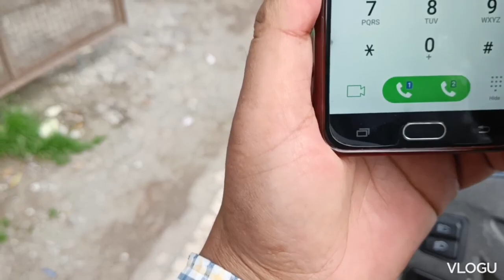Exploring Mall Road, Nainital: A Captivating Journey Through Beauty and Culture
Welcome to our exciting travel vlog, where we take you on a captivating journey through the vibrant and picturesque Mall Road in Nainital. Nestled amidst the breathtaking Kumaon hills of Uttarakhand, Mall Road is the heart and soul of this enchanting hill station.

Our adventure begins as we step foot onto the bustling Mall Road, a pedestrianized street that stretches along the scenic Naini Lake. The charm of this place lies in its colonial-era architecture, a beautiful blend of British and Indian influences. The vibrant atmosphere, coupled with stunning natural surroundings, makes Mall Road an absolute delight for tourists.

We capture the essence of this bustling street as we walk along its cobblestone pathways, passing by an array of shops, boutiques, and restaurants. The colorful storefronts display an assortment of local handicrafts, traditional garments, aromatic spices, and delectable sweets, providing visitors with a true taste of the local culture and heritage.

As we make our way further, we are greeted by the mesmerizing view of Naini Lake, shimmering under the golden sunlight. Boating enthusiasts can be seen gliding along the tranquil waters, their laughter mingling with the gentle ripples of the lake. We can't resist the opportunity to hop onto a boat ourselves, indulging in a serene ride that allows us to appreciate the serene beauty of Naini Lake from a different perspective.

Mall Road is also a paradise for food lovers. We explore various eating joints, from street food stalls offering mouthwatering snacks like momos, chaat, and steaming cups of tea, to cozy cafes serving delectable local delicacies and international cuisines. The aroma of freshly baked goods and local spices fills the air, tempting us to try everything.

Apart from the shopping and culinary delights, Mall Road offers an array of entertainment options. We witness talented street performers showcasing their skills, be it singing, dancing, or magic tricks, entertaining the crowds with their captivating performances. The lively energy and jovial ambiance create a festive atmosphere that is hard to resist.

As the day draws to a close, we capture the mesmerizing sunset over the hills from the vantage points along Mall Road. The sky transforms into a canvas of vibrant hues, casting a warm glow over the town and leaving us in awe of nature's artistry.

Our travel vlog captures the essence of Mall Road, Nainital, as a vibrant hub of culture, entertainment, and natural beauty. It is a place where visitors can immerse themselves in the enchanting ambiance, indulge in shopping and delectable cuisine, and create lifelong memories amidst the stunning landscapes of the Kumaon hills.

Join us on this virtual adventure and experience the magic of Mall Road, Nainital!